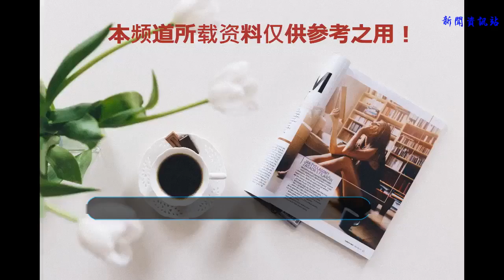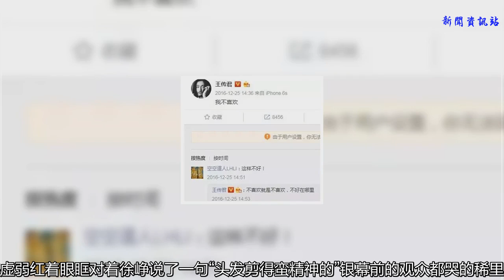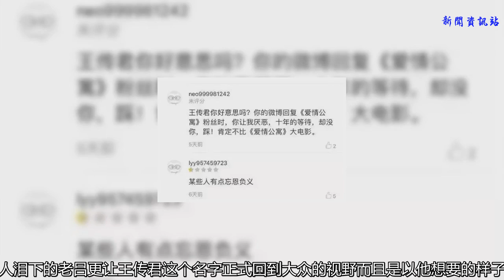每天8000次跳繩暴瘦20斤！他再也不怕被娛樂圈封殺！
就算你還沒看多這部電影
    也一定早就被各種公眾號刷屏
    我是完全不知道
    “這種電影”是怎么過審的
    但它就這樣血淋淋地擺在了我們眼前
    《我不是藥神》
    片中的一個身影令哈小弟倍感驚艷
    他就是王傳君
    但如果你專心投入這部劇
    很可能會完全忘記
    他就是曾經出演《愛情公寓》的
    關谷神奇
    你不知道的王傳君
    電影中
    王傳君飾演的呂受益
    是一名慢粒白血病人
    盡管他一直有健身的習慣
    但這次的訓練可不是為了健美
    為了演出絕癥病人的真實狀態
    王傳君每天跳繩8000個
    硬生生減重20多斤
    開拍之前
    王傳君和慢粒白血病人相處
    他們告訴王傳君
    趁身體狀況穩定的時候
    要多吃點，化療才扛得住
    這些細節都出現在電影里
    那場邊吃包子邊等病友的戲里
    導演和王傳君不斷重來
    等到終于滿意
    王傳君已經吃了44個包子
    中途吐了3次
    更讓導演動容的是：
    最后一場戲
    他逼著自己兩天兩夜不吃不睡
    只為展現出病人瀕死前的枯槁
    最終，他做到了
    拍攝當天
    鏡頭里的王傳君幾乎不用化妝
    就已經足夠虛弱
    紅著眼眶對著徐崢說了一句
    “頭發剪得蠻精神的”
    銀幕前的觀眾都哭的稀里嘩啦
    這也讓喜歡王傳君的人
    出了一口惡氣
    他不用看別人臉色！
    終于做回了自己！
    還記得當年《擺渡人》口碑狂跌
    王家衛發微博力挺“我喜歡”。
    隨后八竿子打不著的明星
    都要喊一句“我也喜歡”
    只有王傳君一句大實話
    我的天，那電影是當誰沒看過嗎？
    爛不爛心里真沒點譜？
    從這居然之后
    王傳君沉寂了很久
    原來，他跑去找他自己了
    在話劇工作坊免費幫人讀劇本
    報導演大師班學習電影知識
    直到他遇到
    《羅曼蒂克消亡史》
    腦袋的歪斜，身體的前傾
    都是這個角色的特點
     流里流氣
    就這么被演出來了
    如今催人淚下的老呂
    更讓王傳君這個名字正式回到
    大眾的視野
    而且是以他想要的樣子
    很多人噴他
    放著讓他一炮而紅的愛情公寓不演
    來演這種劇
    這種人啊！
    最后不免談談電影
    這部電影就講了這么兩件事
    1.藥太貴買不起，命就要丟掉
    2.是掙人錢，還是救人命
    電影中，對藥價昂貴的原因
    并沒有做太多的說明
    于是有很多人認為：
    藥賣這么貴
    就是無良的制藥商在賺黑心錢
    但其實啊，這可能只是鳳毛麟角
    正版藥一步步流傳到病人手里
    中間要經過無數道關卡
    也意味著要多增加成本
    研發一款新藥的成本
    可能高達數百上千萬
    但不是每次投入都有收益
    一大批藥無法銷售
    就意味著投入在這些藥上的成本
    可能要靠著研制成功的藥物來收回
    至于仿制藥
    是否真的就是救命稻草？
    電影也提到：
    所有的醫生都不建議吃仿制
    因為哪怕只有1%的不同
    也足以把一個病人直接推入死亡
    但是，對這些病人來說
    這又真的重要嗎？
    這里面太多的取舍與利益
    可能并不完全如電影演的
    正義、邪惡如此分明
    令人倍感欣慰的是
    電影結尾的三句話，讓國人看到希望
    同為主人公的陸勇
    在上百名白血病友的聯合抗議之下
    被法院判決無罪
    判決書上這樣寫
    如果認定陸某某的行為構成犯罪，將背離刑事司法應有的價值觀。
    1. 與司法為民的價值觀相悖。
    2. 與司法的人文關懷相悖。
    哈小弟相信，有這兩句話
    國人有救
    真心真心地希望
    這些不幸的人的臉上
    有朝一日都能有笑容集結的光